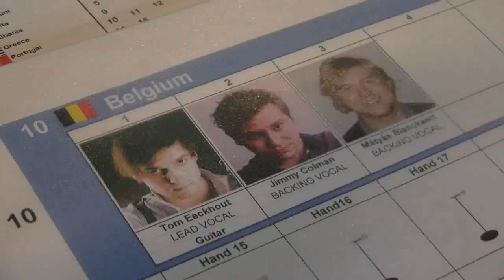Tom Dice's first rehearsal (impression) at the 2010 Eurovision Song Contest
Tom Dice will represent Belgium at the 2010 Eurovision Song Contest in Oslo with the song Me And My Guitar. Watch his first rehearsal at the Telenor Arena.

Be sure to follow Europe's favourite TV-show on the 25th, 27th and 29th of May!